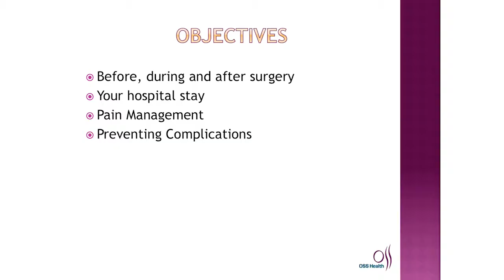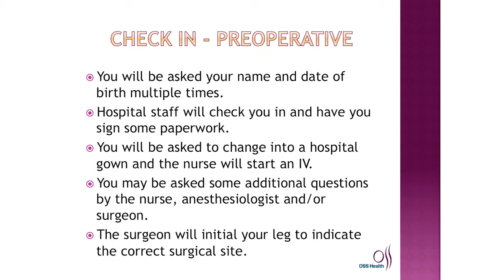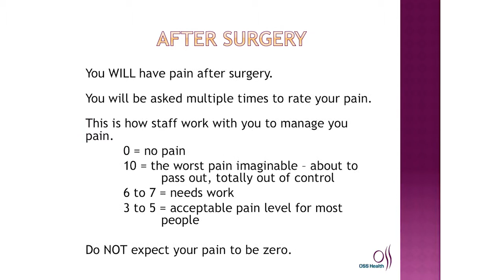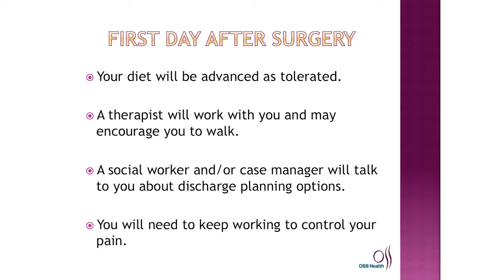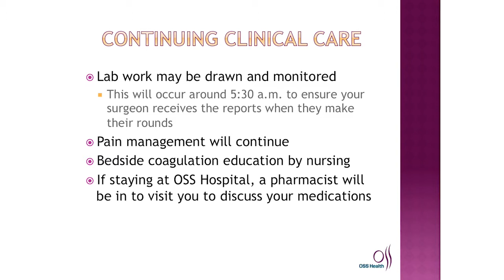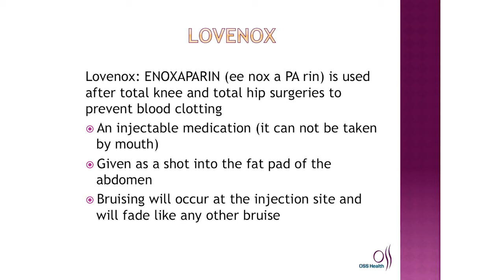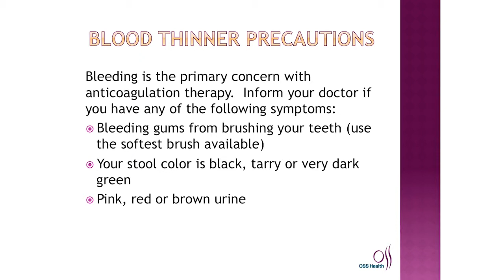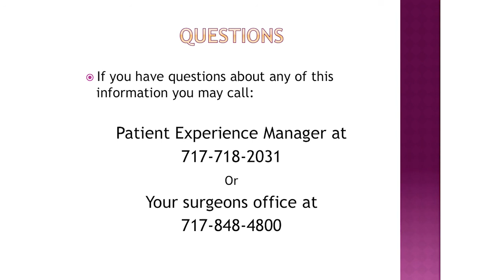OSS Health's Total Joint Replacement Surgery Process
Our Patient Experience Manager walks you through exactly what to expect on the day of your joint replacement surgery. This presentation covers the following:
- Before, during, and after surgery
- Your hospital stay
- Pain management
- Preventing complications